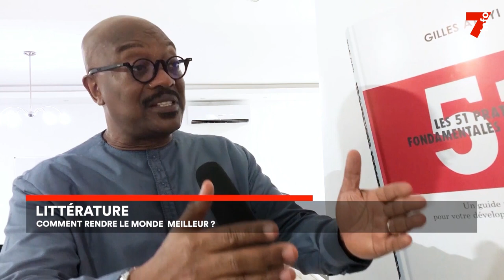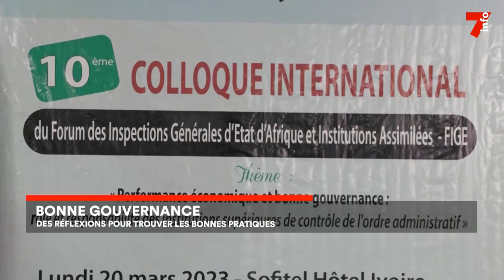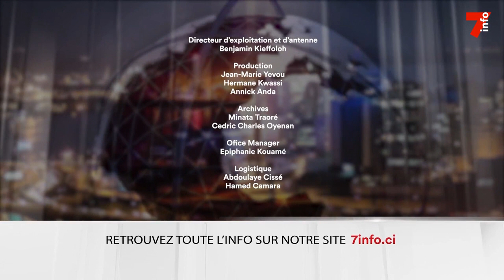Le 7 minutes du 20 mars 2023 (édition du 19h)